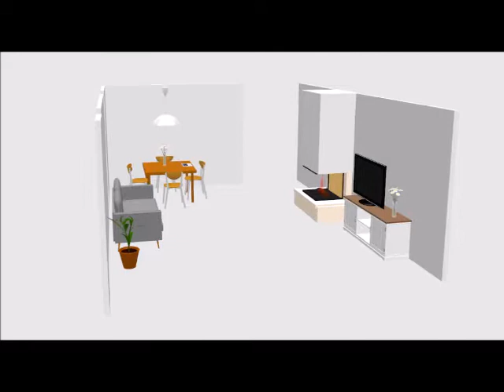Compra Piso en Badalona - RECIÉ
Magnífico piso RECIÉN REFORMADO, de 83 m2 construi... Para más información visita